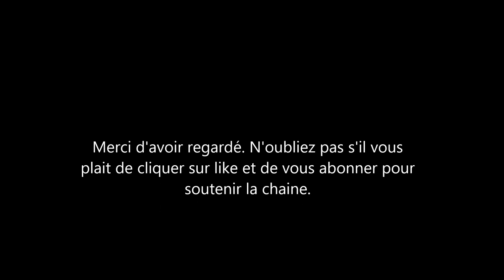Un acteur révèle qu'on lui a offert 67000 euros pour qu'il dise qu'il a eu une histoire avec Meghan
L'acteur dont le nom est simon, a pourtant dit qu'il ne s’était rien passé entre lui et meghan et qu'ils n’étaient que des collègues. Simon et meghan auraient jouer ensemble au début des années 2000.